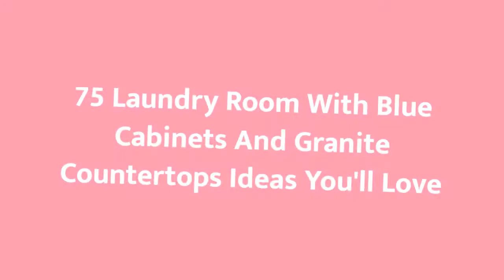75 Laundry Room With Blue Cabinets And Granite Countertops Design Ideas You'll Love ♡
0:00:00 - Intro
0:00:12 - Laundry Room With Blue Cabinets And Granite Countertops Design Ideas You'll Love: Inspirations 1 to 25
0:02:28 - Laundry Room With Blue Cabinets And Granite Countertops Design Ideas You'll Love: Inspirations 26 to 50
0:04:56 - Laundry Room With Blue Cabinets And Granite Countertops Design Ideas You'll Love: Inspirations 51 to 75